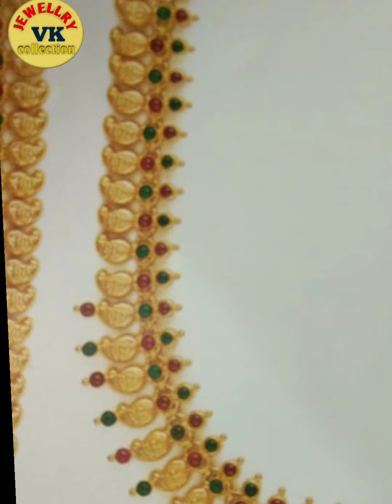VKgold vkgold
The information available on this YouTube channel is for educational and information purposes only. This YouTube channel does not provide financial advice. This YouTube channel strictly advise viewers to never pay any fee/charges to any Freelancing sites/companies/individuals to get any part time/full time wor